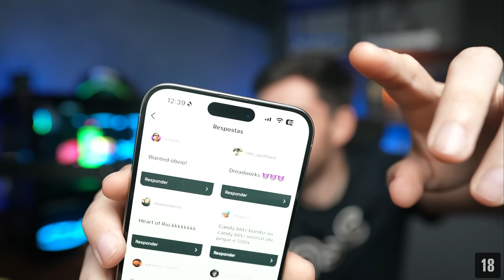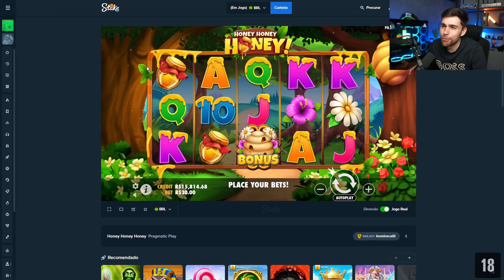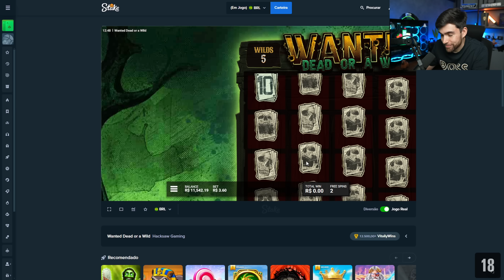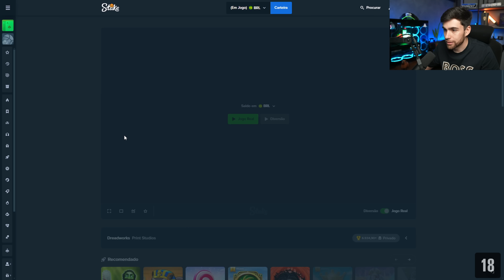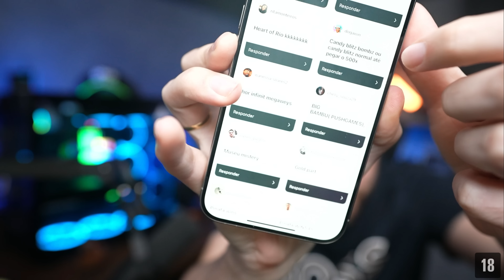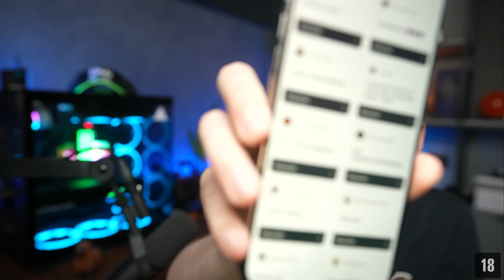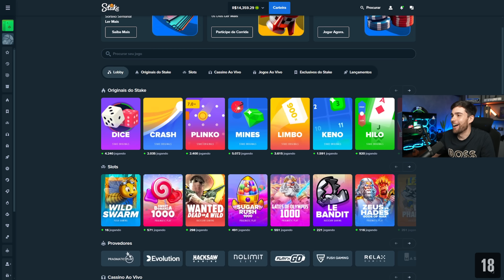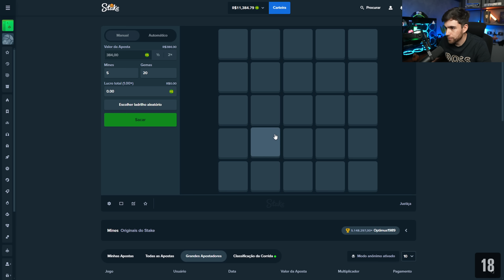A CONEXÃO É ABSURDA!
🔞 Esse vídeo possui apenas fins de entretenimento. Lembre-se que apostar pode levar a perda de dinheiro. Jogue com responsabilidade.